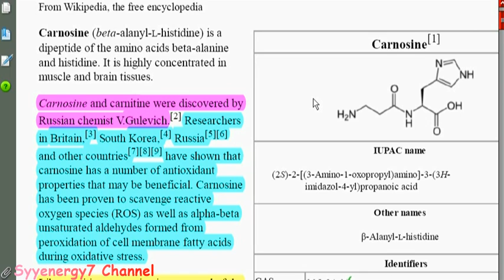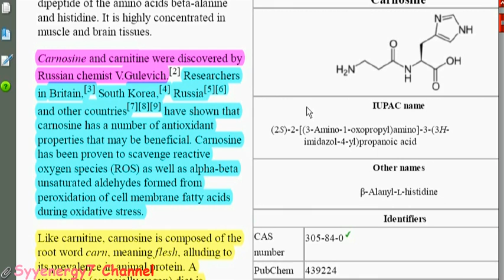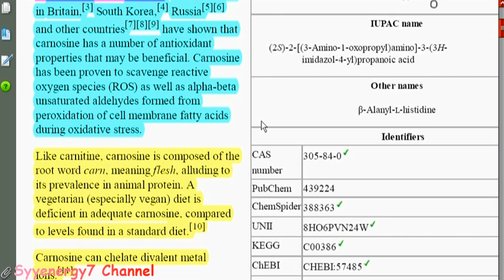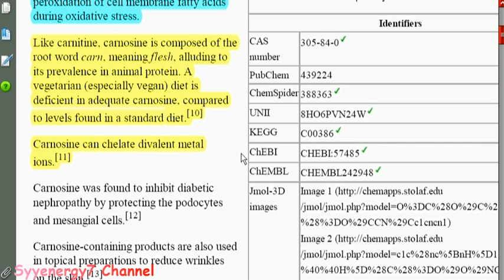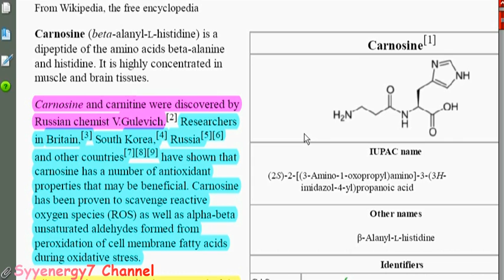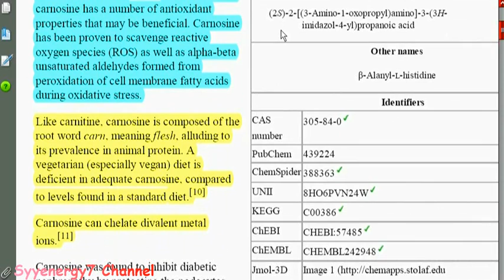Powerful Anti Aging Protein discovered by the Russians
Carnosine is an extremely powerful anti-oxidant protein that can help greatly with maintaining smooth skin and anti-aging.  Common sources of carnosine are chicken, white meat turkey, fish and beef. Carnosine is a protein that is an anti-oxidant and gets inside the cells. Also Carnosine lasts much longer in the body than other anti-oxidants.  Carnosine is a little known anti-aging and anti-wrinkle secret.
  That is in addition to its life extension and life enhancing properties.  It is a very important protein that is essential to a healthy diet.

Wellness (Industry),carnosine sources,Health (Industry),maintain smooth skin,anti-wrinkle,anti-aging,longevity,young forever,natural beauty,smooth skin,extremely powerful anti-oxidant,ageless beauty